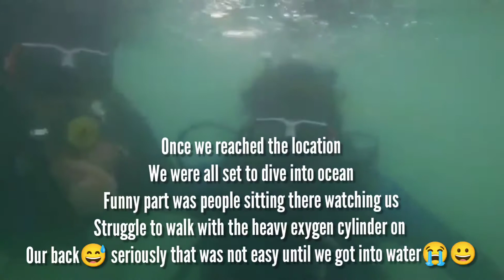Scuba diving experience in Dubai Bermuda Diving center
We had a wonderful scuba diving experience with Bermuda diving center. It was our wedding anniversary and received this surprise from my brother. The whole experience was awesome and would love to try it once again. Watch enjoy our scuba diving journey!😎😃